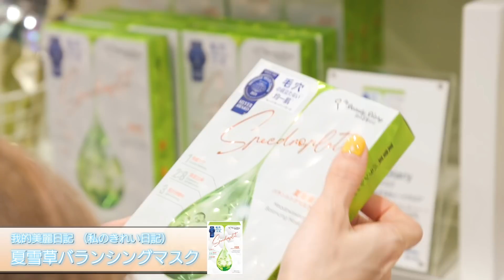PLAZAでガチ買い物してきた♪大人気コスメNo.1はやっぱりあれだったよ!!【後藤真希のお買い物〜プラザ編〜】BEST3も聞いてきた!!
人気商品を聞いてみた&購入してみた！！！
プラザ好きだなぁー！欲しいものが絶対見つかる！

目次...
0:00 PLAZAでお買い物
0:57 人気第3位は
2:24 これも欲しい
2:42 人気第2位は
3:30 人気第1位は
4:49 時間が許す限り購入
6:21 これも買いたくなるよね
7:14 お会計
7:37 未公開

▼後藤真希 公式ファンコミュニティサイト
OPENREC.tv「GoTo channel」

▼ゲーム実況チャンネル”ゴマキのギルド”